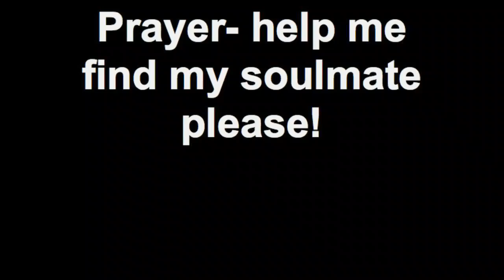Prayer- help me find my soulmate please!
Created on July 30, 2011 using FlipShare.